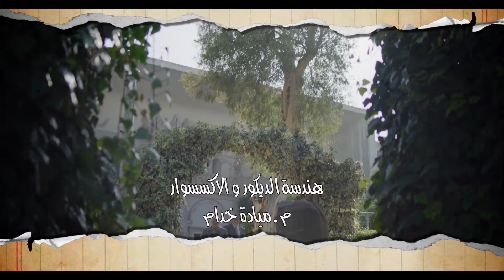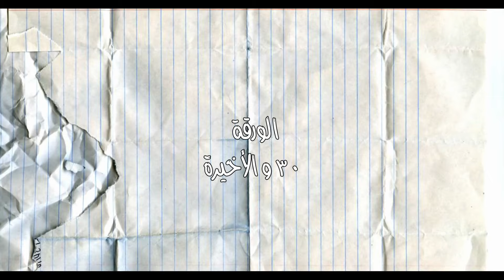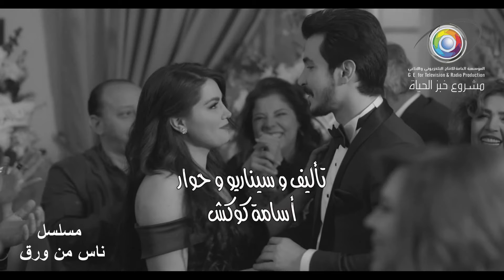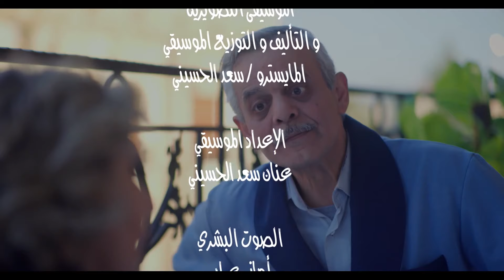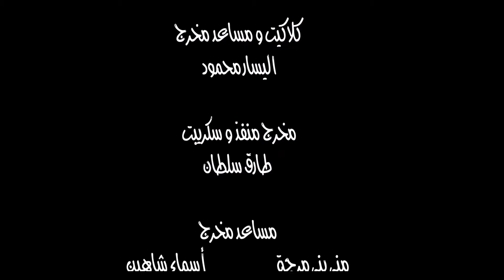مسلسل ناس من ورق - الحلقة 30 الثلاثون كاملة | Nas Min Waraq HD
تندلع شرارة الأحداث فيه من شقة تؤجر في أحياء دمشق المتوسطة.. وفي كل حلقة سنشاهد مجموعة من الأشخاص وهم سكان جدد.. بالإضافة لسكان البناء الأصليين الموجودين في كل حلقة تحدث بيهم العديد من المفارقات الاجتماعية.

بطولة :
دريد لحام
ديمة قندلفت
فايز قزق
سلمى المصري
سليم صبري